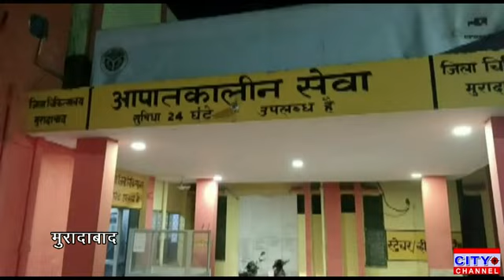मुरादाबाद के थाना मुगलपुरा क्षेत्र में बाइक टकराने को लेकर दो गुटों में हुई मारपीट, दो युवक घायल